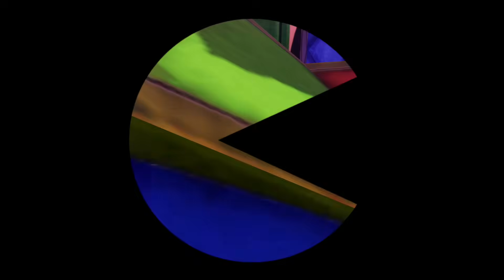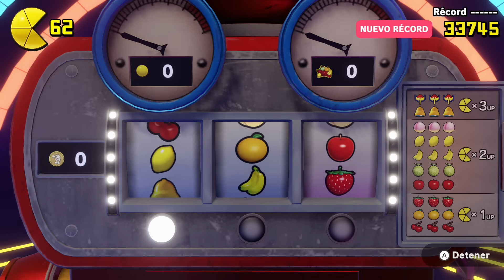¡PAC-MAN RESCATA A SU HIJA! | PARTE #11 | PAC-MAN WORLD Re-PAC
¡PAC-MAN llega a casa por su cumpleaños y descubre que los fantasmas han secuestrado a su familia y a sus amigos, y han arruinado la fiesta! Para rescatarlos, PAC-MAN pone rumbo a la Isla Fantasma.

¡Con su IU mejorada, su mecánica de juego perfeccionada y sus gráficos actualizados, PAC-MAN WORLD Re-PAC es un clásico modernizado!

Esquiva a los fantasmas, resuelve puzles del entorno, rescata a la PAC-FAM y más en esta aventura de plataformas.

Rebota sobre el trasero, rueda hacia atrás, ataca con PAC-BOLAS y salta hasta el enfrentamiento final con TOC-MAN.

Juega a la aventura principal en el MODO AVENTURA, recorre una colección de laberintos 3D en el MODO LABERINTO y disfruta del PAC-MAN original en el MODO CLÁSICO.

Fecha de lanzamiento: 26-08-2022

Mandos compatibles: Mando Pro de Nintendo Switch

Idiomas: Inglés, Alemán, Francés, Español, Italiano, Ruso